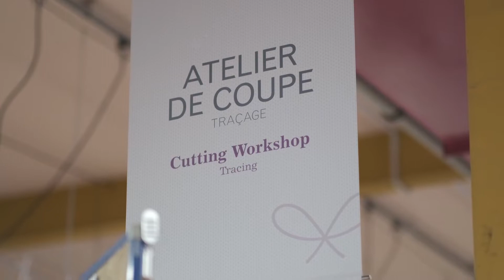CHANTELLE: EPERNAY FACTORY WITH "LES BLUES DU COEUR"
A day in our factory of Epernay, where our teams are manufacturing and donating disposable surgical gowns through their newly founded charity "Les Blues du Coeur".

Credits: Office de Tourisme d'Epernay, Alexandre Couvreux